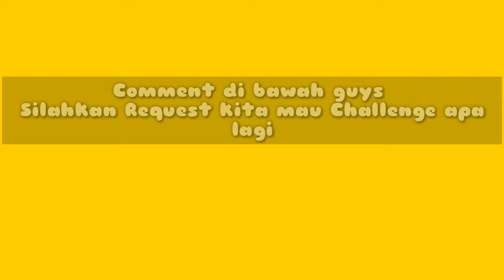SAMYANG CHALLENGE + CABE + PEDES (AUTO NYERAH JADI NANGIS )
Hallo guys, video kali ini kita mau challange samyang super pedas. jangan lupa ditonton sampai selesai ya